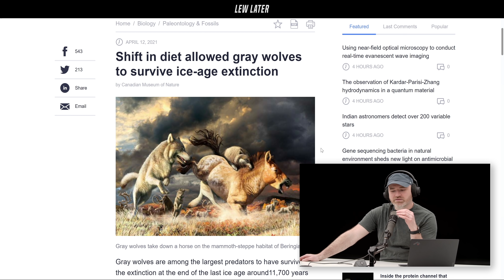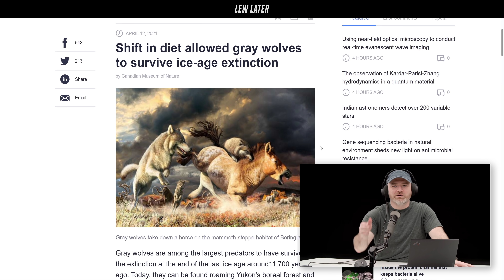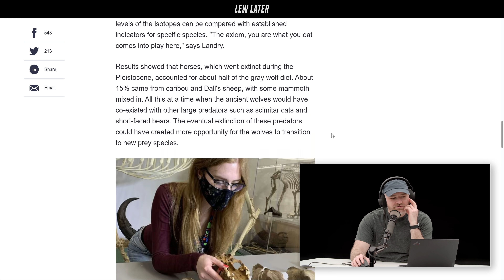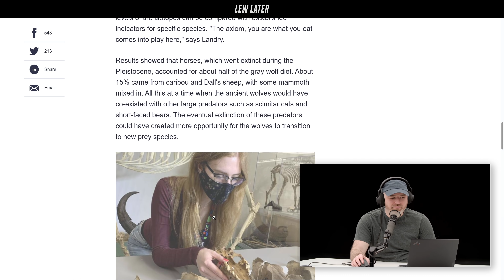The Ancient Diet of Gray Wolves...